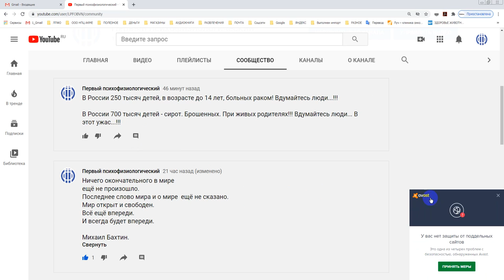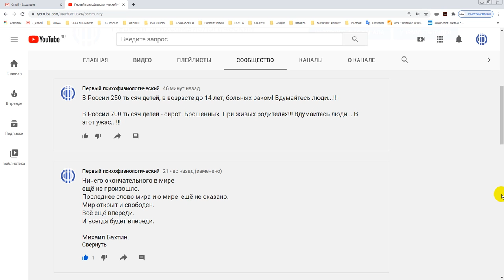Страшная статистика. Ноябрь 2020